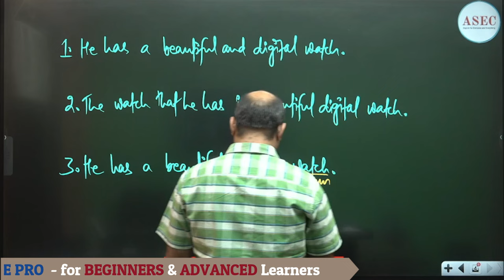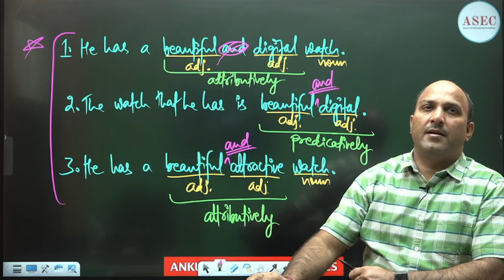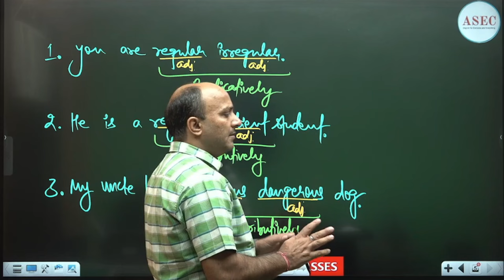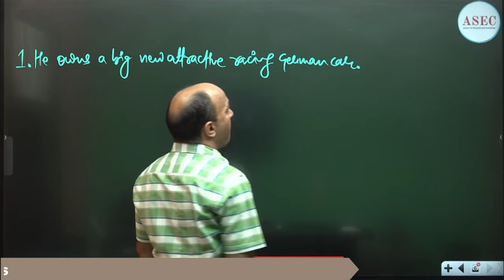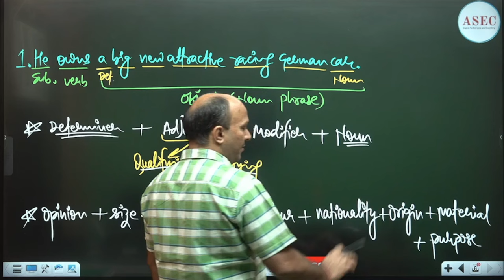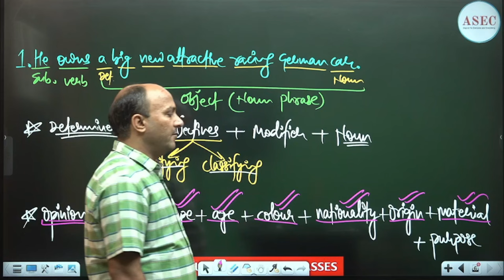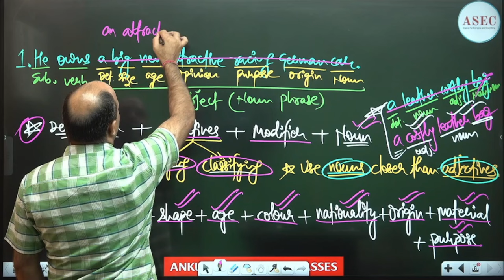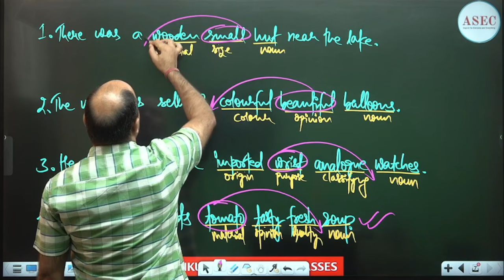ADJECTIVES - PREDICATIVE, ATTRIBUTIVE & ORDER USAGE || ENGLISH CONCEPTS || ANKUL SIR